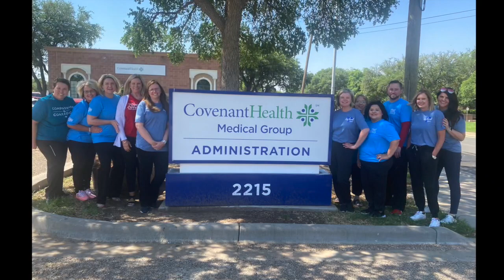Caregiver Appreciation Spirit Week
Caregivers got creative and dressed up for spirit days throughout Caregiver Appreciation Week!